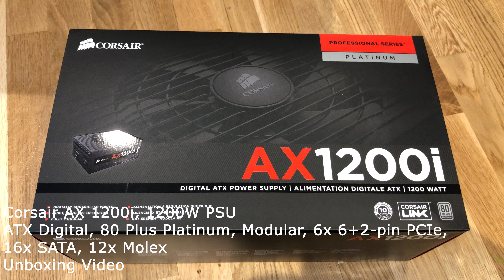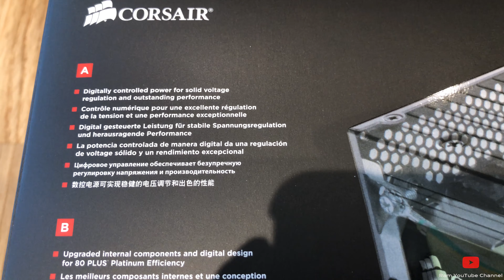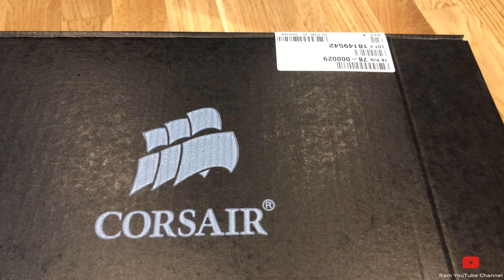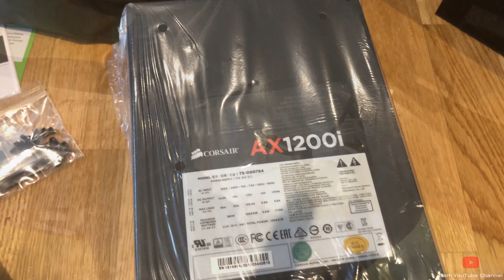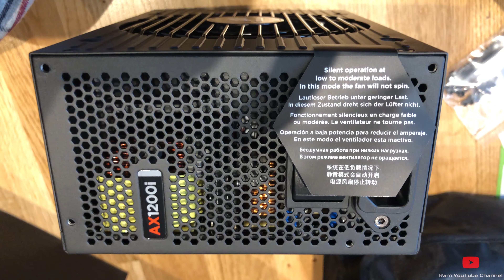Corsair AX 1200i - Unboxing Video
Corsair AX 1200i, 1200W PSU
ATX Digital, 80 Plus Platinum, Modular, 6x 6+2-pin PCIe, 16x SATA, 12x Molex